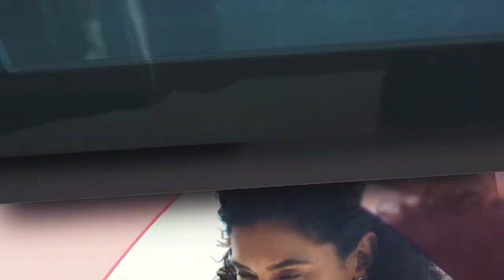How to Find Your Voice in the Boardroom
Host: TK Kerstetter, Host, Inside America’s Boardrooms
Guest: Cindy Fornelli, Board Member, TriplePoint Venture Growth

Whether you're a rookie or a veteran in the boardroom, understanding why you were recruited and where you can add value is a critical onboarding process. Corporate directors must undergo this journey of self discovery each time they join a new board.

In this episode, Cindy Fornelli discusses how directors can "find their role" on the board – and meet the expectations that led to their recruitment.

•  How can new directors gain more context on their recruitment, board expectations and value potential?
•  What advice does Fornelli give to directors who may be struggling to find their role?